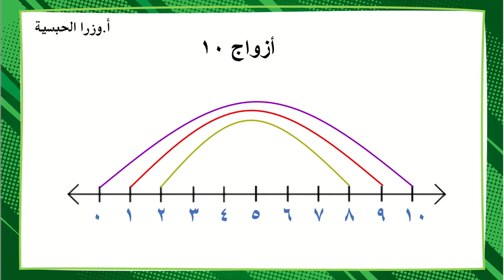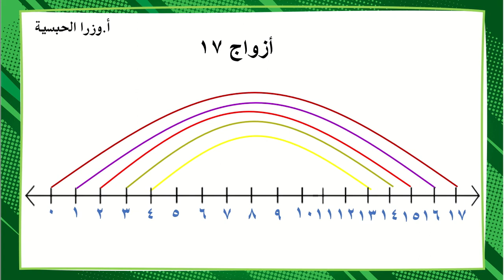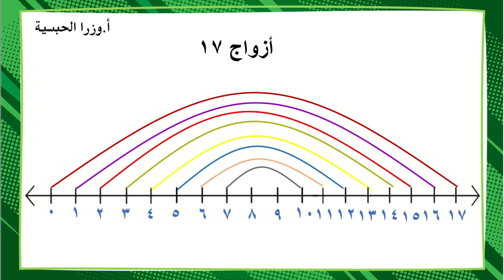كتاب النشاط ص ٣٦و٣٧